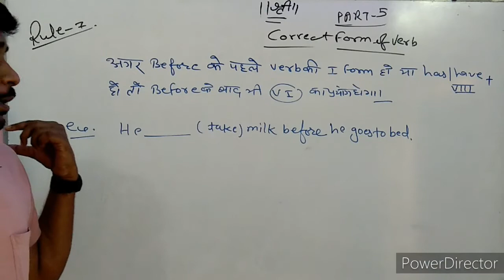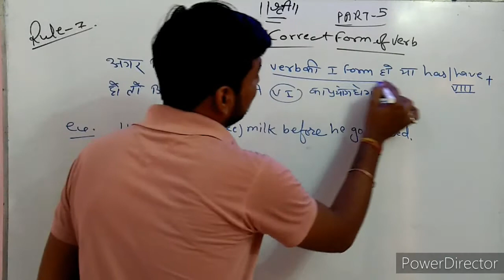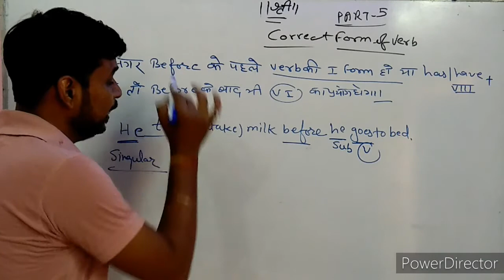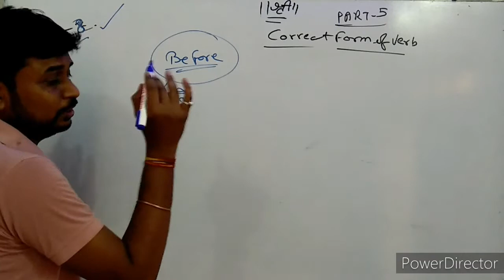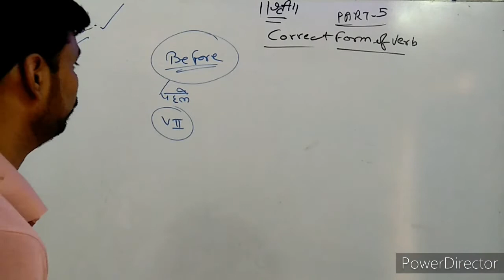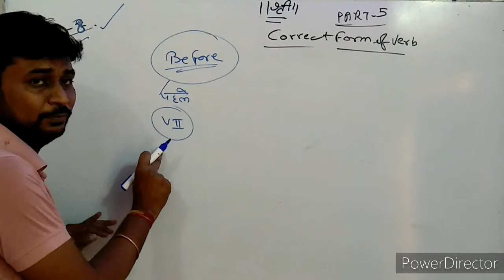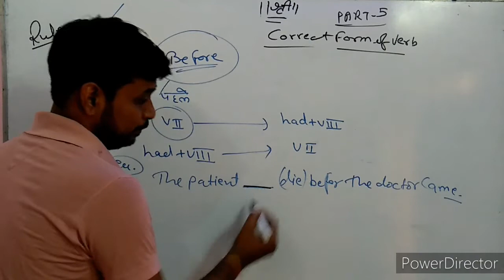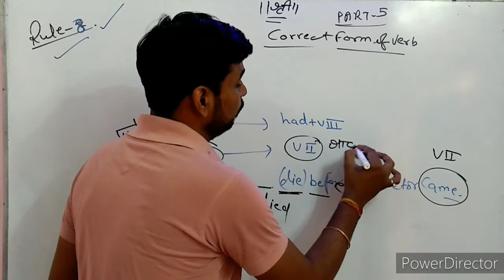Tense Correct form of verb part 5